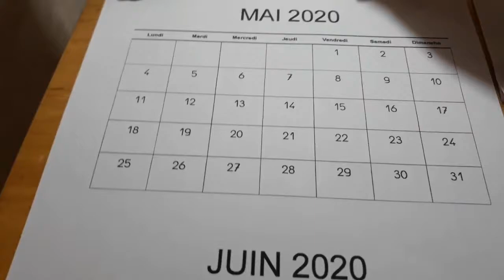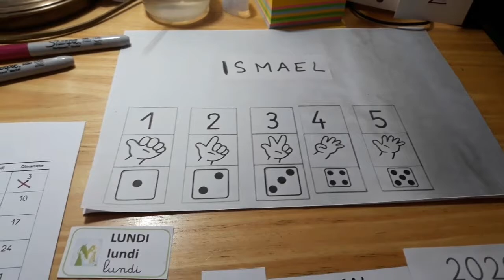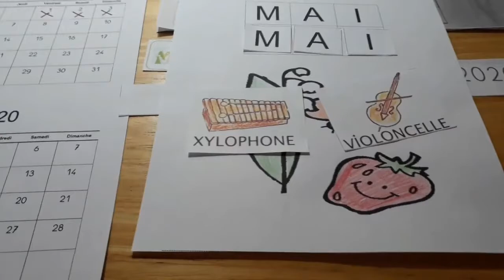Jour 1 semaine 6 petite section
petit rituel de la date en petite section pour l'école à la maison